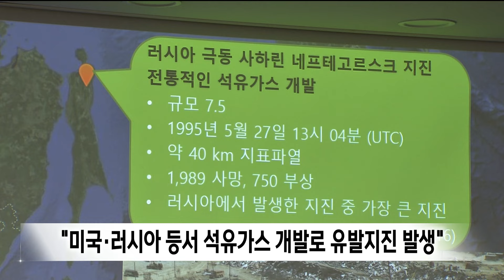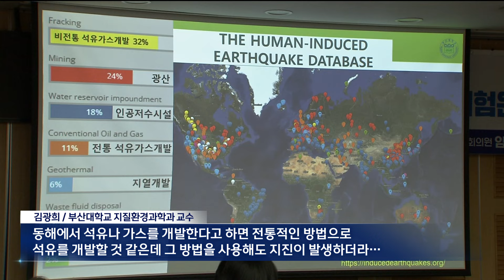동해 석유가스 개발 지진 위험성은?.."사전조사 철저히 해야" (2024.07.11/뉴스데스크/포항MBC)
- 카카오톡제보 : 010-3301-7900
- 카카오톡ID : PHMBCJEBO